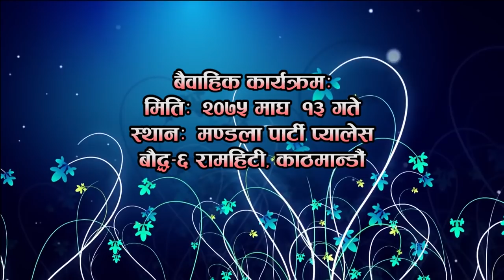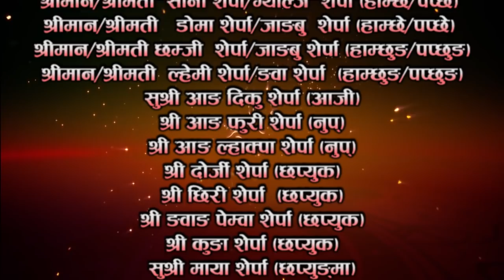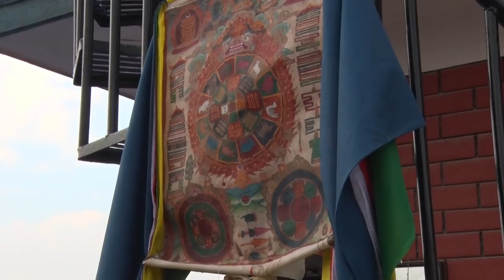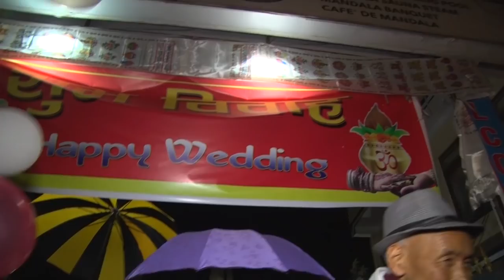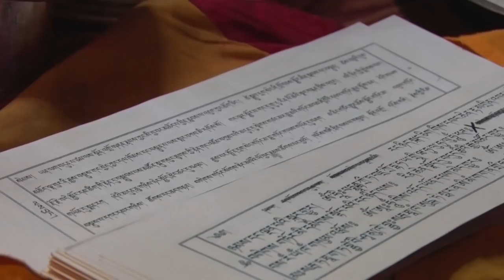Wedding Ceremony Video of Ang Dawa sherpa & Ngima lamu sherpa